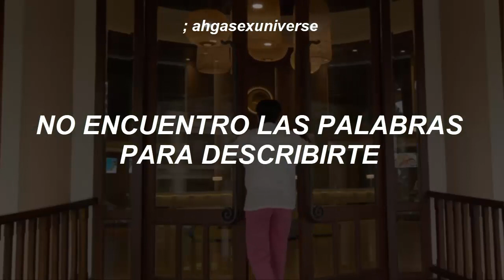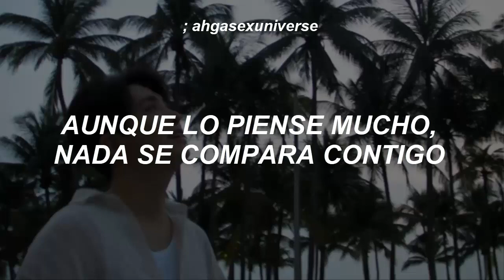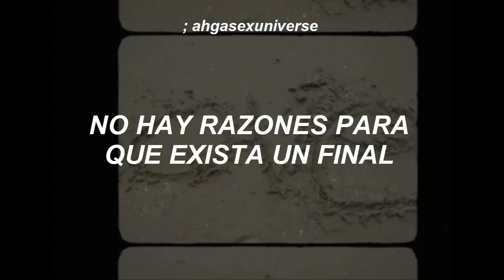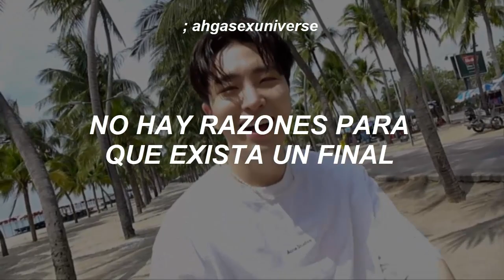；Youngjae - Errr Day | sub español